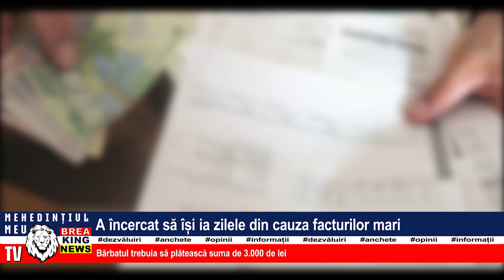A ÎNCERCAT SĂ ÎȘI IA ZILELE DIN CAUZA FRACTURILOR MARI